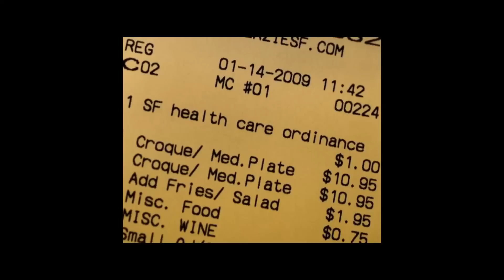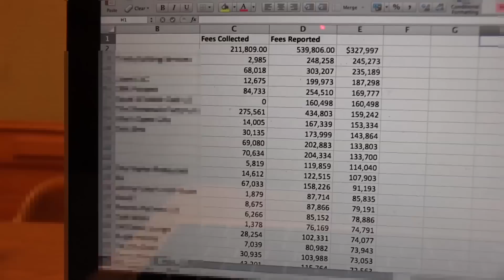Case-by-Case: Restaurant Surcharge Enforcement Program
The City Attorney's Office of San Francisco speaks on behalf of the Restaurant Surcharge Enforcement Program, that secured more than $2 million in compensation for nearly 4,000 restaurant employees.

Featuring interviews with City Attorney Dennis Herrera, Deputy City Attorney Sara Eisenberg, and restaurant worker Brandi DeMattei.